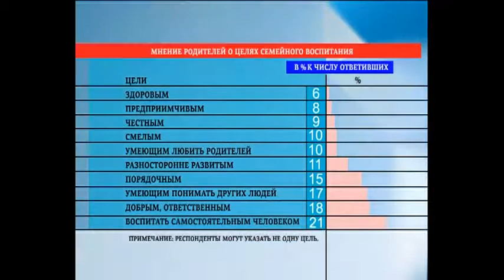Рейтинг от 14 августа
Какими хотят вырастить своих детей родители